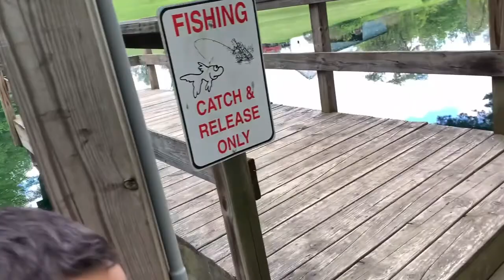That thing is Huge/ Campervan Leilan / mirror broke / Drifting in Drifter and about time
VlogStar